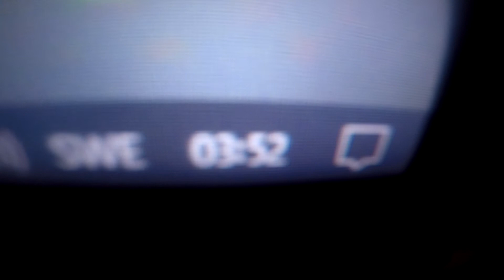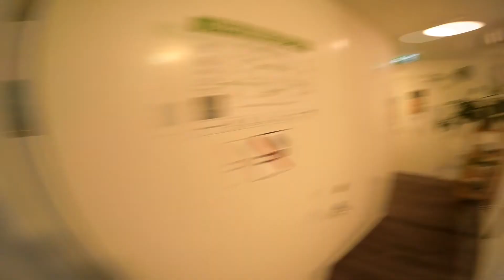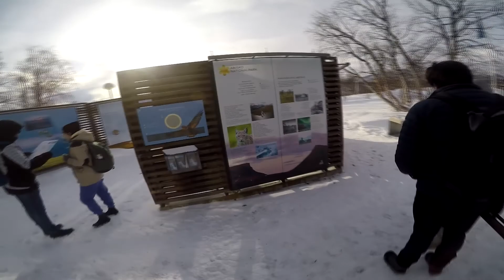Trip! Abisko หน้าหนาวล่าแสงเหนือกัน!